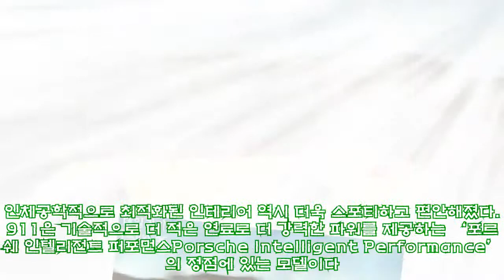[브랜드 히스토리] 포르쉐의 대표모델, ‘911’..50년 역사 살펴보니... |카247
,포르쉐,브랜드 히스토리,하영선 기자,
[브랜드 히스토리] 포르쉐의 대표모델, ‘911’..50년 역사 살펴보니... |카247 포르쉐Porsche는 스포츠카의 대명사로 불리는데, ‘나인일레븐911’은 무려 50년이라는 역사를 이어온 포르쉐 브랜드의 핵심 모델로 평가된다. 지난 1963년 9월 국제모